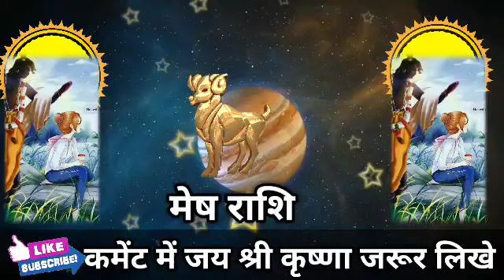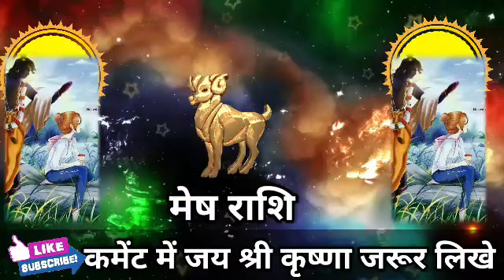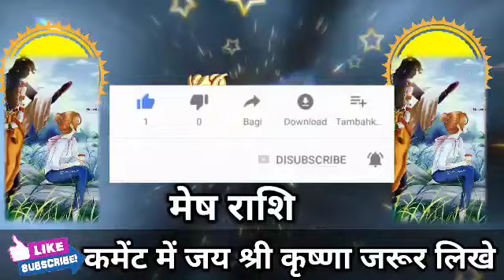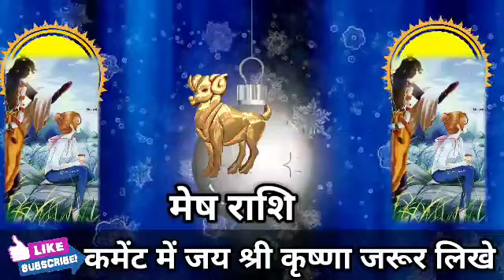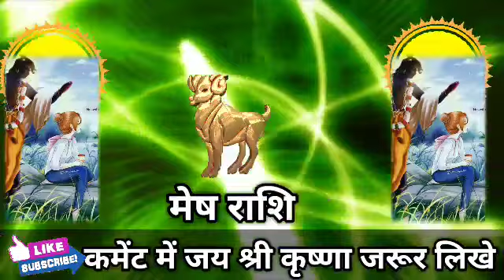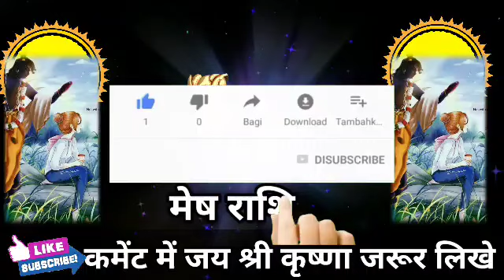मेष राशि वालों आप के सर पर हैं भगवान श्री कृष्ण का हाथ 36 घंटे में मिलेगी खुशखबरी। Mesh Rashi